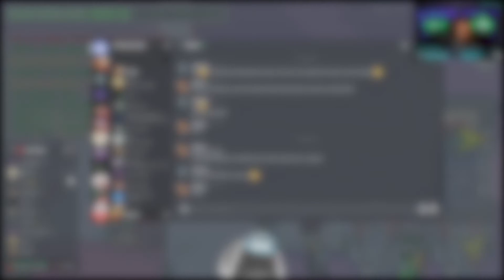Among Us #26 Warum Höre Ich Nie Auf Mein Bauchgefühl🤔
Bauchgefühl? Was ist das? Ja darauf sollte ich echt öfters mal hören.
Viel Spaß mit dem Video und Bewerten nicht vergessen👍

Let's Play Among Us German / deutsch Gameplay by Huschee

Mein Equipment:

✘ Prozessor i7-9700K
✘ Grafikkarte RTX 2070
✘ Hauptbildschirm Asus VG278Q
✘ Zweitbildschirm Asus VG245Q
✘ Maus Razer Lancehead
✘ Tastatur Corsair K55
✘ Kamera Canon EOS M50
✘ Mikrofon Auna 900B
✘ Headset Beyerdynamic DT 770Pro
✘ Externe Festplatten WD Elements 2TB
✘ Elgato Streamdeck
✘ Elgato CaptureCard HD60Pro
✘ Elgato CamLink